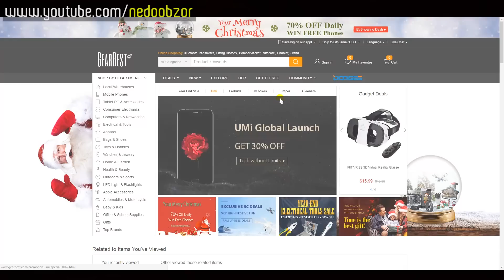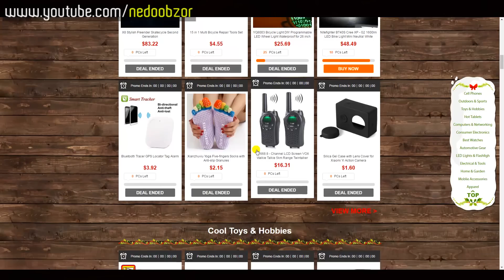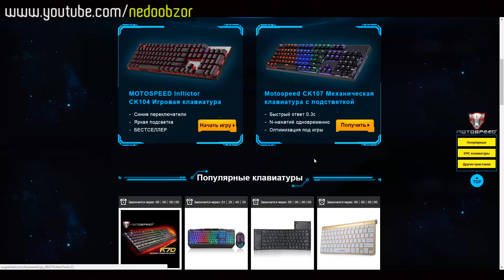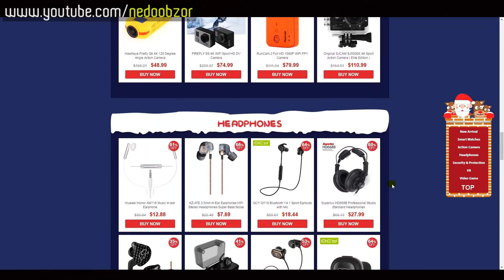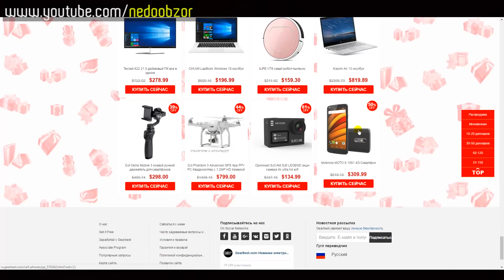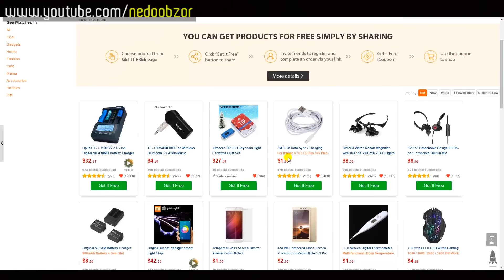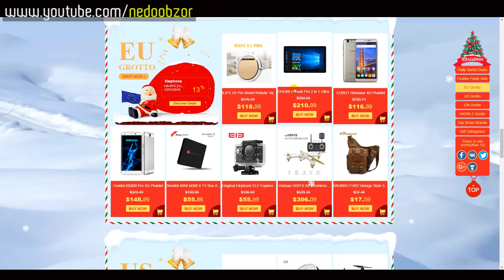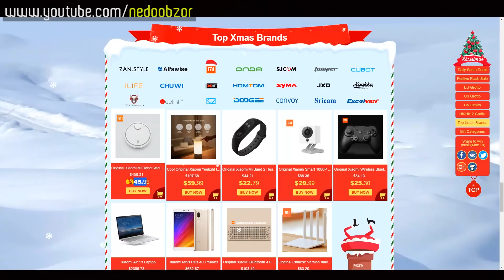НОВОГОДНИЕ И РОЖДЕСТВЕНСКИЕ Скидки и ХАЛЯВА на GearBest!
Привет друзья! Меня зовут Женя и вы на канале Недообзор. Делаю это видео по просьбе Gearbest. За это видео они мне пришлют некоторые товары на обзор. Так что в скором времени ждите :) Скидки на gearbest.com действительно есть, просто их надо поискать

КОНКУРС от НЕДООБЗОРА:
Чтобы участвовать в КОНКУРСЕ и выиграть нож-кредитку условия ниже:
3. Любой комментарий (кроме мата и неуважения к другим)

Победитель будет определен 18 Декабря !!! По ссылке в описании под ВИДЕО!
► ДО 30% !!! НЕ ЗАБЫВАЙТЕ о СКИДКЕ кэшбэке на ВСЕ товары с Алиэкспресс и еще ТОННЫ магазинов
МАГАЗИНЫ ГДЕ Я ПОКУПАЮ:
ТОВАРЫ ПО ЦЕНЕ ОКОЛО 1$:
МОИ ПЛЭЙЛИСТЫ:
► Покупки дешевл